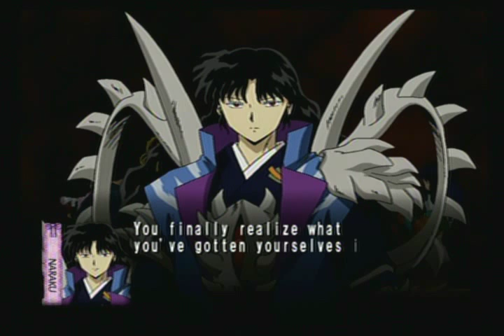Inuyasha The secret of the cursed mask Kanames Ending (Part 1of 4)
In this video, I complete the normal quest of inuyasha using the Kaname character.  I fight the final form of Naraku and obtain the standard ending.   You get this ending by spreading out your days off with each of the characters and staying at the inn each time the game prompts you to do so.  This is the first time through the game which opens up the optional Sesshomaru ending.